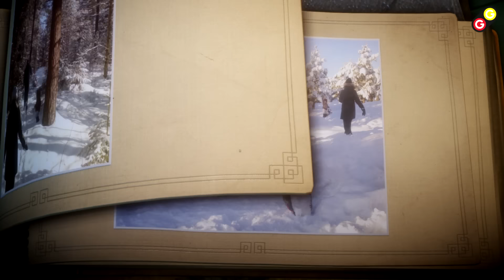GG - Unravel - Let's Play #12 Neige, glace et rouille !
Episode 12 du Let's Play de Unravel
Neige, glace et rouille !